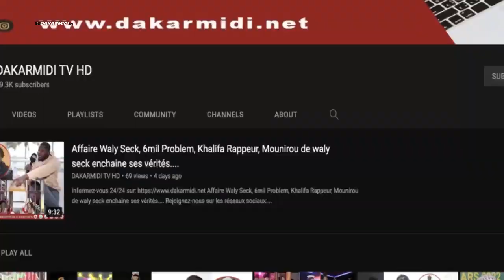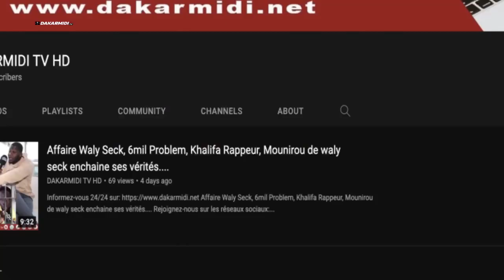Révélations de sokhna awa sur Le Pr Diomaye Faye ‘’bougnu yakamti ak Pr diomaye reew mi dina nekh..»